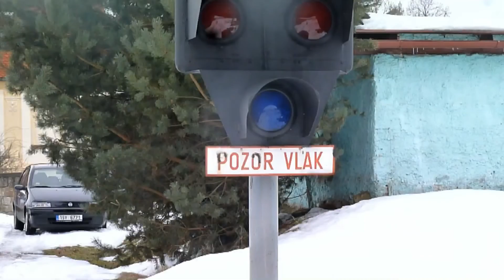železniční přejezd (VÚD 62) Jablonné v Podještědí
Tento železniční přejezd se nachází v obci městysu Jablonné v Podještědí. Je vybaven 2 výstražníky VÚD 62 s pozitivní signalizací.
Přes přejezd projel vlak: rychlík ve směru Lierec
Místo / Place:
Výstražníky + zvonek / Lights + bells: VÚD 62 + klasický zvonek
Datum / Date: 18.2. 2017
Trať / Track: SŽDC
➢ Dej mi follow na instagramu!:  petr_vlaky
➢ Natočeno Fotoaparátem Panasonic DMC-TZ 10 a Nikon Coolpix S7000
Děkuji za super den dědovi!
- pozn.
Výstražníku na prvním záběru nesvítí bílé světlo.
Zapomněl jsem ustříhnout konec 1. záběru, pokud se vám nechce čekat na výstrahu 2. záběru přetoč te na 2:50